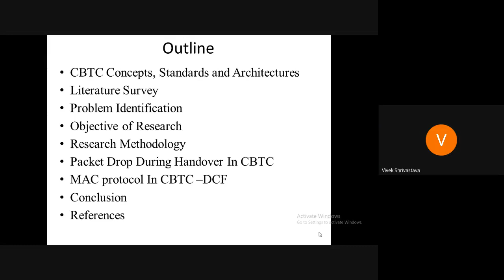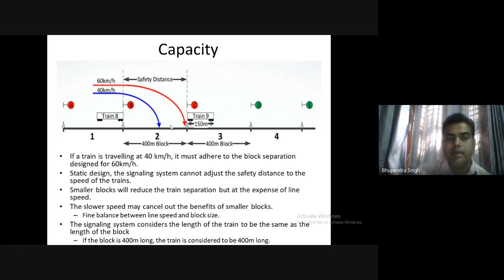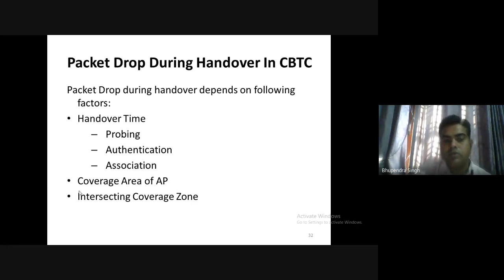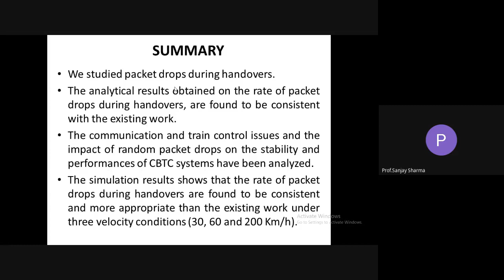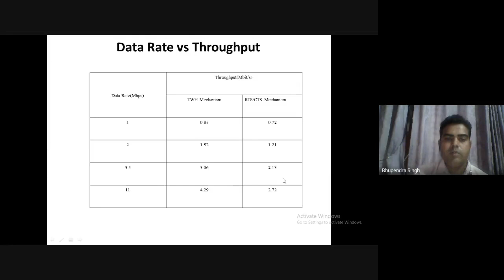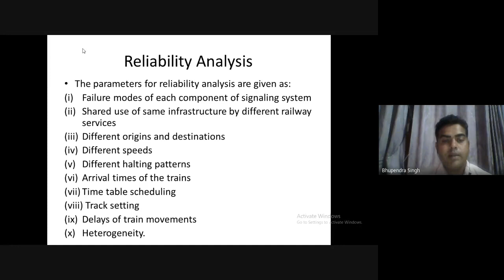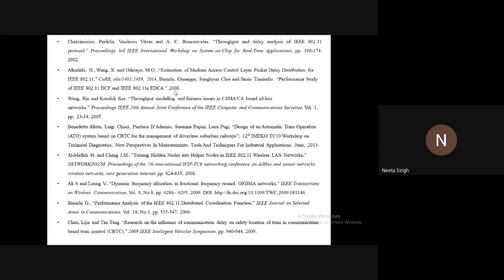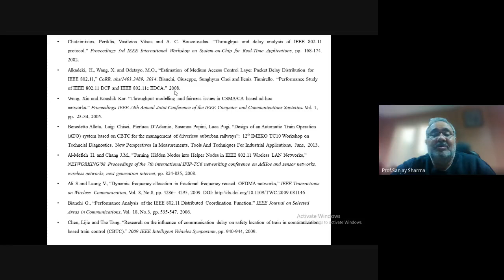Performance Enhancement In Communication Based High Speed Train Control System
Thesis presentation on Performance Enhancement In Communication Based High Speed Train Control System